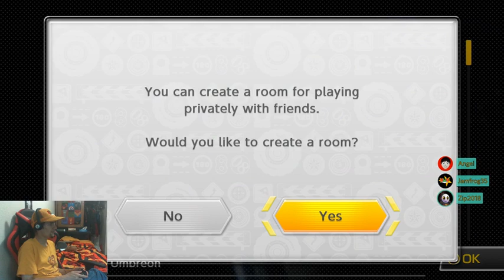Jamfrog LIVE; Mario Tennis ACES+mario Kart 8 Delux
1 no spammers or swearing, this is swear free channel.
 2 no commercializing of your channel or begging to be a mod (seriously it's rude)
 3 have fun!